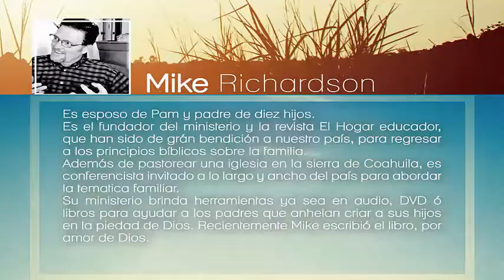SAETAS 2017/SESION 2. MIKE RICHARDSON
¿PORQUÉ LA EDUCACIÓN EN EL HOGAR?